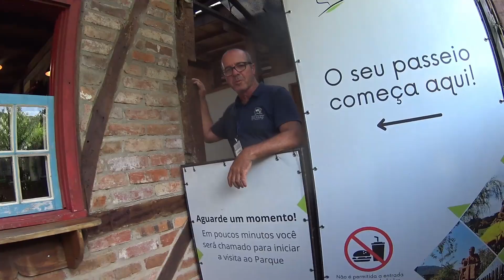CONHECENDO NOVA PETRÓPOLIS - NOVA PETRÓPOLIS SERRA GAUCHA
Foi fechado passeio na cidade de NOVA PETROPÓLIS SERRA GAUCHA, com umas clientes super gente fina, acompanhem junto com a gente.

segue no Instagram, linke abaixo.